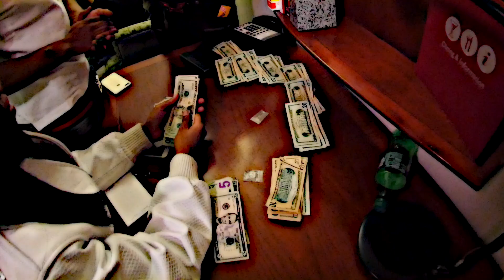Lil Josh - Wrong Girl [Prod. by SnapBackonDaTrack] (Official Music Video)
Lil Josh had sex with the "Wrong Girl", hear all about this troubling tale right here on Holiday Kirk.